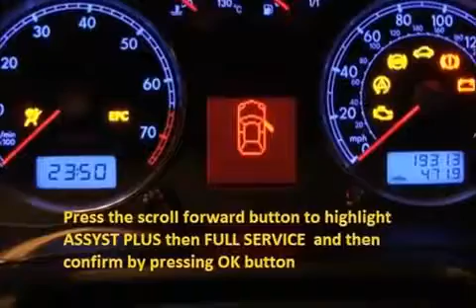JAGUAR XF 2008 08 How to reset service light indicator